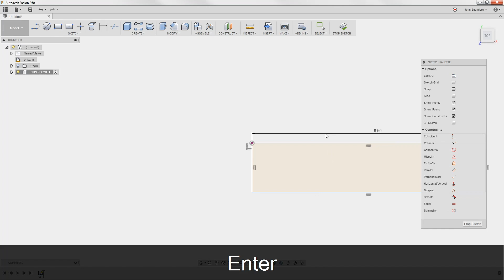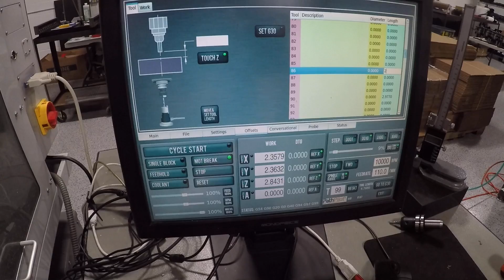SuperBowl Sunday NYC CNC Style!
CNC Machining, Arduino, Making - that's MY sport!